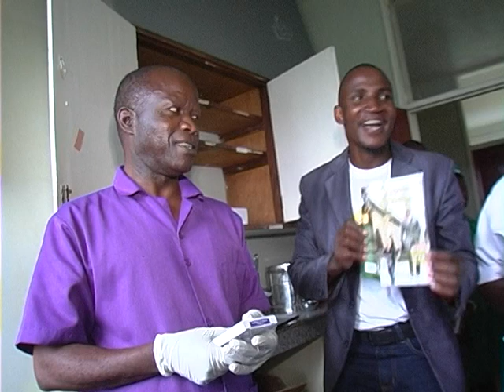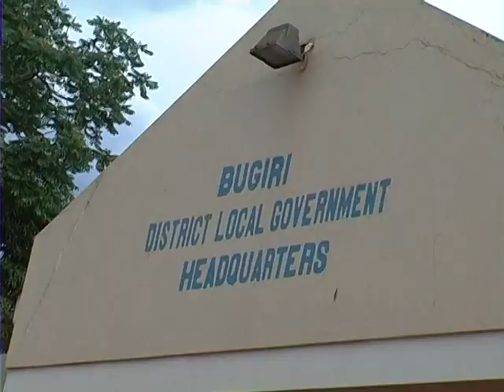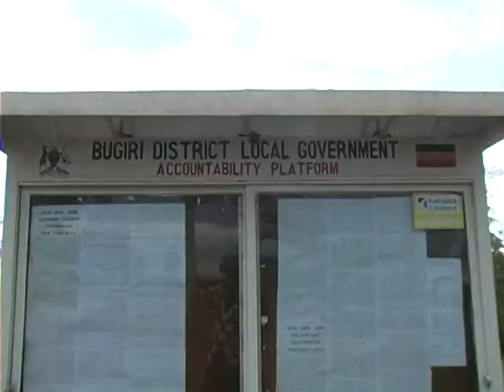HOTTEST OF RHAPSODY OF REALITY GIVING OUT BY PASTOR MWESIGWA UGANDA JERUSALEM CHURCH SUBSCRIBE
WE SEND THANKS TO PASTOR CHRIS,DONORS,PASTOR JOY AND PASTOR OLAWALE WHO WORKS WITH US TO GET ALL NEEDED TO SHARE THE BEST BOOK OF ALL SEASON,WAITING FOR THE NEXT